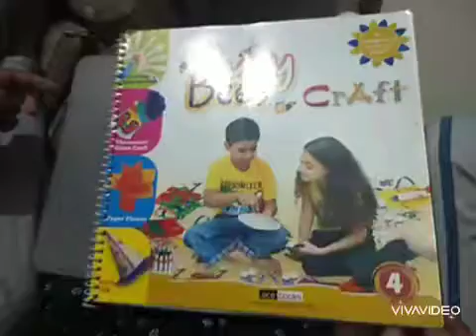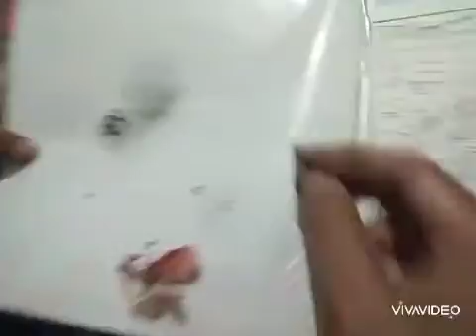Fish#creative painting#class 4